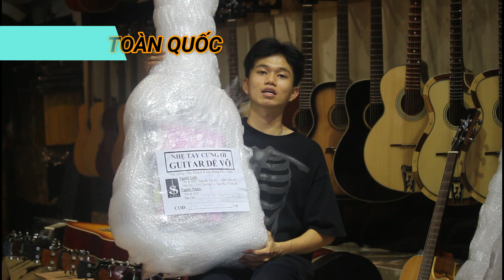Đàn guitar giá rẻ giảm đến 75% - Xả kho gitar cũ chỉ từ 300.000 Vnd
Link đặt hàng: Guitarsviet.com
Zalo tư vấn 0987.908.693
💥  ĐẶC BIỆT KHI MUA ĐÀN 💥
--- BẢO HÀNH 12 THÁNG " BAO ĐỔI TRONG 3 NGÀY SỬ DỤNG TẠI SHOP "
💥 Cam kết với khách hàng 💥
- Bồi thường 100% nếu Đàn lỗi, Đàn kém chất lượng, Đàn không như quảng cáo
- Bồi thường 100% nếu phát hiện nơi đâu bán rẻ hơn